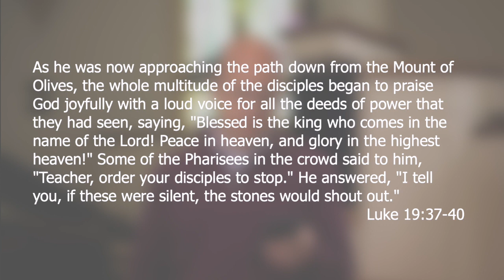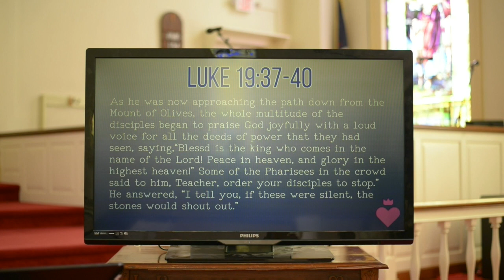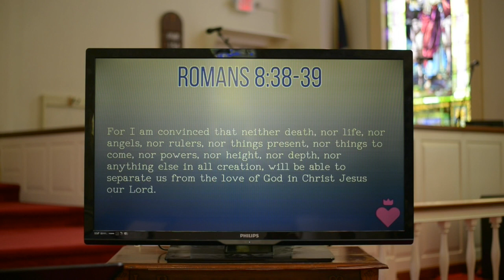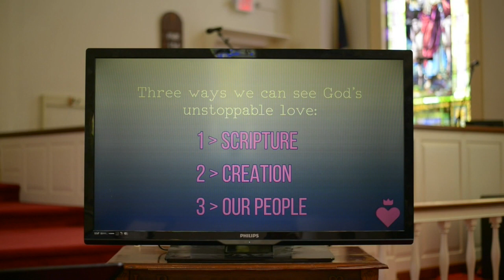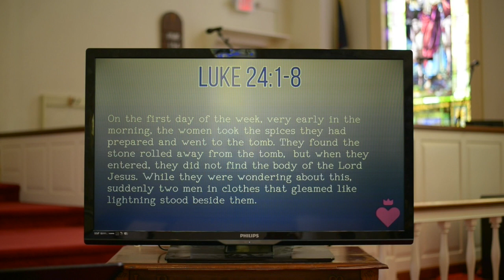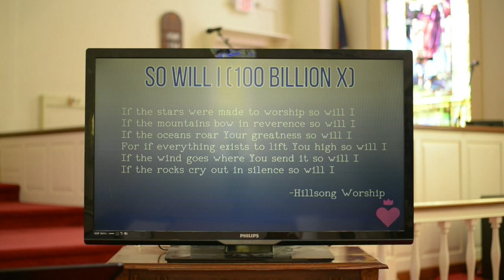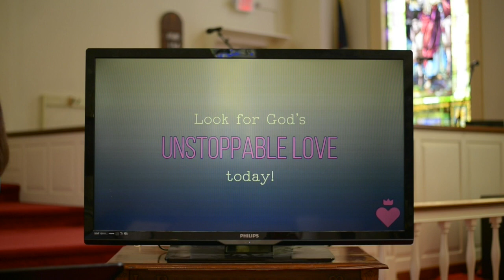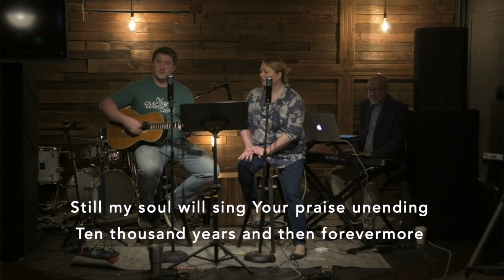Online Worship 4.19.2020